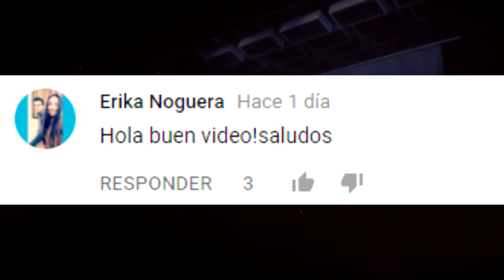¡CAMILA CABELLO ACABA DE HACERLE UN INCREÍBLE REGALO a SUS FANS PARA FIN DE AÑO!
3.- SIGUENO EN NUESTROS FACEBOOK